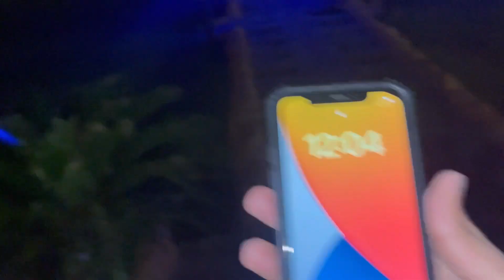First Picnic of 2023 💯|| night stay at farmhouse ✨|| part 1| enjoyed alot ||MJ LIFESTYLE ❤️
Thank you so much for watching this video like comment share and subscribe to my YouTube channel and I will catch you guys in another video with an amazing topic till then stay happy. Stay blessed

Instagram acc